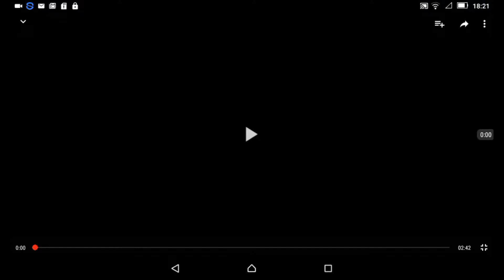Klasky Csupo Ultra Effects Part 3